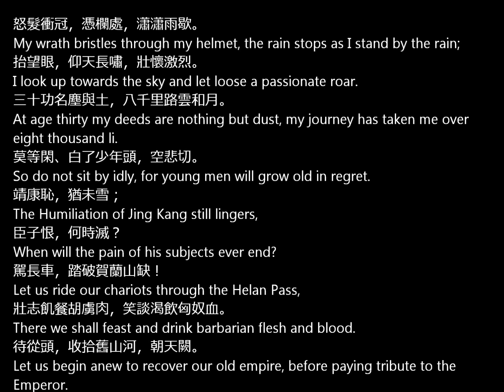吳語 朗誦 滿江紅 岳飛 Mang Jiang Hong by Yue Fei recited in Wu Chinese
古詩詞 宋詞 古漢語活化石

in English and Chinese captions; recited in the Suzhou dialect

Mǎn Jīang Hóng (simplified Chinese: 满江红; traditional Chinese: 滿江紅, literally means All are red in the River) is the title of a set of lyrical poems sharing the same pattern. If unspecified, it most often refers to the one normally attributed to legendary Song Dynasty general and Chinese national hero Yue Fei. However, the commonly accepted authorship of that particular poem has been disputed.

怒髮衝冠，憑欄處，瀟瀟雨歇。抬望眼，仰天長嘯，壯懷激烈。
三十功名塵與土，八千里路雲和月。莫等閑、白了少年頭，空悲切。
靖康恥，猶未雪；臣子恨，何時滅？駕長車，踏破賀蘭山缺！
壯志飢餐胡虜肉，笑談渴飲匈奴血。待從頭，收拾舊山河，朝天闕。